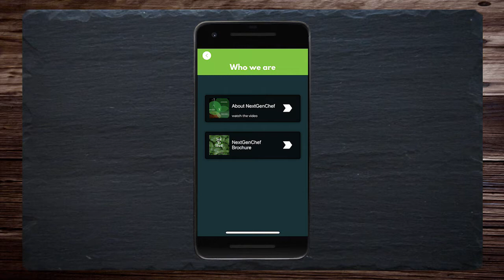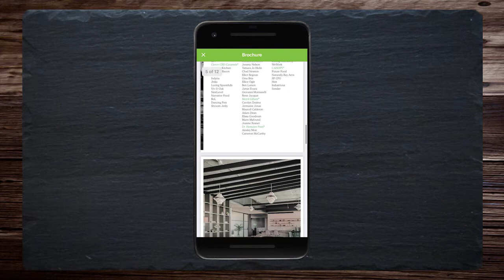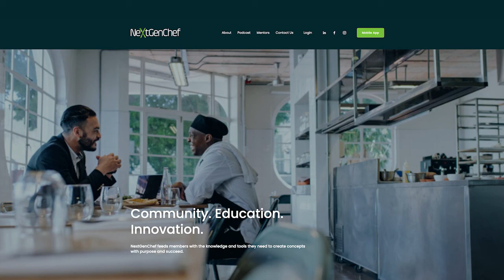Vending Machines Revamped: Fresh, Healthy Food for Those On the Go with Megan Mokri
“The desire for fresh, healthy, convenient food is everywhere across the globe.” -Megan Mokri

Episode Description:
When we think of vending machines, we think of unhealthy grab n’ go junk food, but fresh and healthy foods are now served with that same convenience!  In this episode, we’re joined by Megan Mokri, Co-Founder and CEO of Byte Technology, which created the technology that makes this possible. Megan shares her entrepreneurship journey- including the challenges that come with building a rather atypical business. She talks about the market potential and immense benefit of this technology.

Connect with Megan Mokri:
Megan Mokri is the Co-Founder and CEO of Byte Technology, a food company using proprietary IoT technology to offer a high quality, affordable alternative to clients looking for fresh food alternatives in the grab n’ go space. Byte Technology brings the retail experience of Whole Foods grab ‘n go to workplaces, apartments, gyms, and hospitals using smart refrigerators. Byte Technology serves hundreds of clients including Tesla, Amazon, Sephora, Chevron, Williams-Sonoma, the San Francisco SPCA, and food service providers like Sodexo and Aramark. Prior to forming Byte Foods, Megan spent eight years in the online ad technology space, leading teams at Yahoo! and Ghostery. She studied biological engineering at Cornell University and received an MBA from UC Berkeley’s Haas School of Business.

Episode Highlights:
02:02 Convenient Fresh Foods
07:14 Fresh Food and Market Potential
11:05 COVID Effects
17:35 Break and Rebuild
20:32 What Entrepreneurs Should Believe
23:13 Amazing Partnership